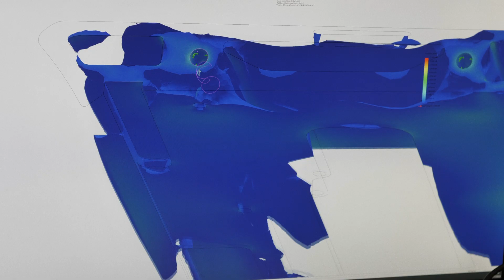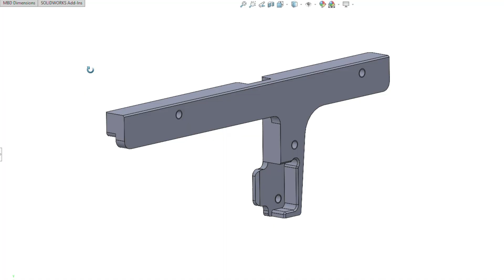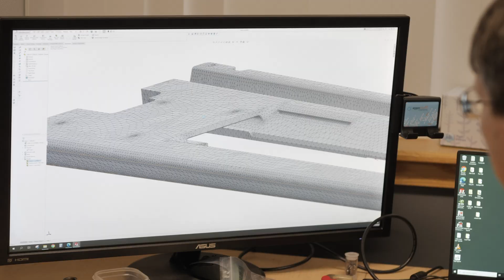Behind The X | Ep. 3: Manufacturing Precision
Over a decade of research and development and countless hours of testing have led to building a skate sharpener that can give you perfect edges in just minutes. Learn more about Sparx Hockey's engineering process and passion for precision and improving the game of hockey with the latest episode of "Behind The X."

»»Discover Sparx Hockey & the Sparx Skate Sharpener

»»Learn the minutiae of skate sharpening with the Sparx Skate Sharpener

Founded in 2013, Sparx Hockey is located just outside of Boston in Acton, Massachusetts. Sparx Hockey is a developer and manufacturer of skate sharpening equipment and related accessories for ice hockey, figure skating and sled hockey. The Sparx Sharpener, the company’s flagship product, is an affordable, automated product that allows anyone, anywhere, with no prior skate sharpening experience, to easily sharpen hockey and figure skates with pro-level accuracy. Thousands of customers in the U.S. and Canada are currently sharpening their skates with Sparx, including individuals, families, teams, rink operators and pro shops. The company is focused on building a leadership position in skate sharpening by providing customers with the most advanced, accurate and easy to use skate sharpening equipment on the planet.